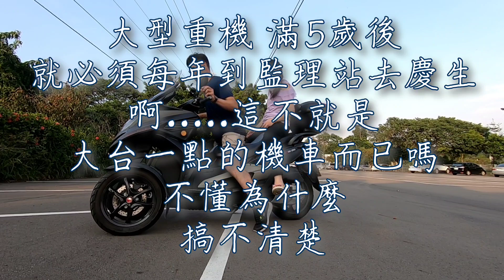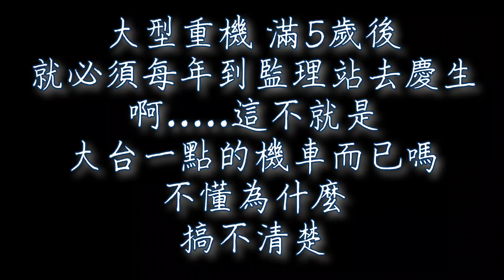宏佳騰三輪機車 3D350 車主5年的騎乘感受分享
5年前. 我的車我的妻都好萌啊